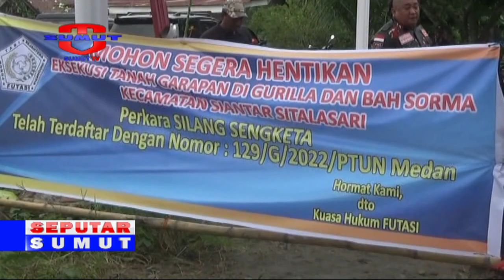UPAYA PENGAMBIL ALIHAH LAHAN HGU PTPN III BAH SORMA TERU BERLANJUT